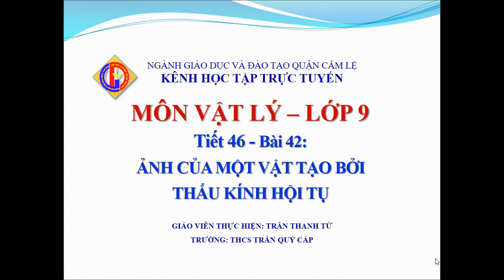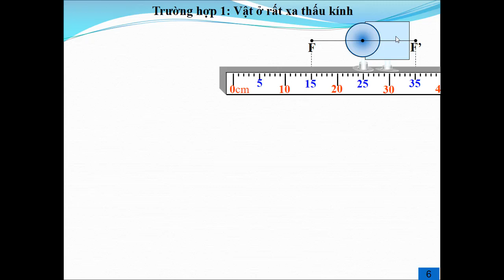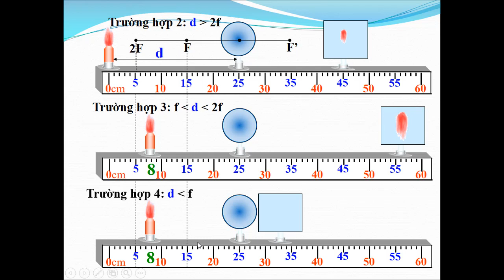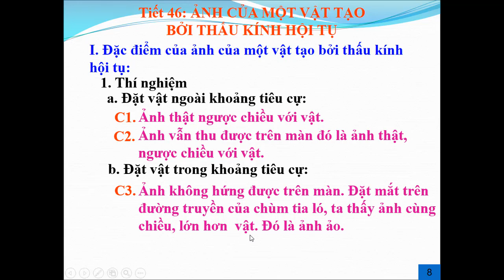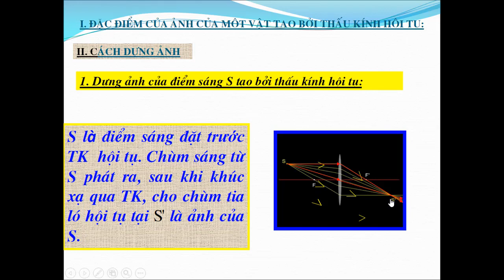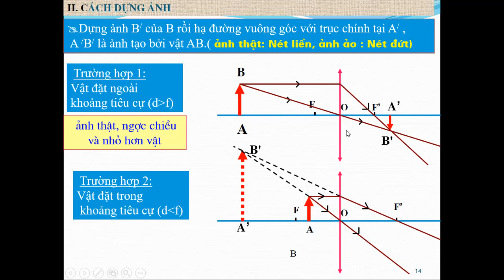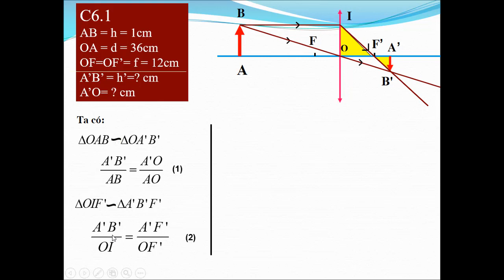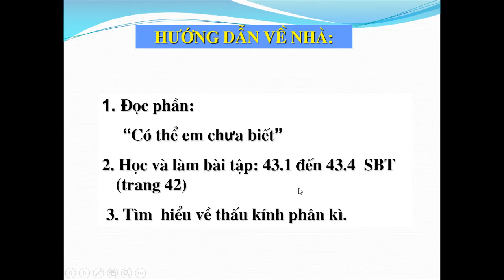VẬT LÍ 9- BÀI: ẢNH CỦA MỘT VẬT TẠO BỞI THẤU KÍNH HỘI TỤ | DẠY HỌC TRỰC TUYẾN CẨM LỆ